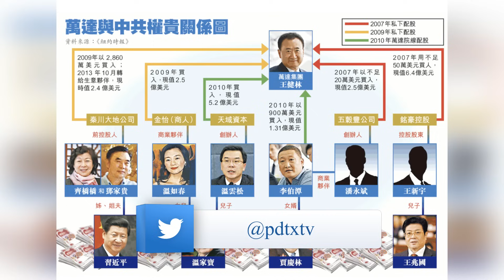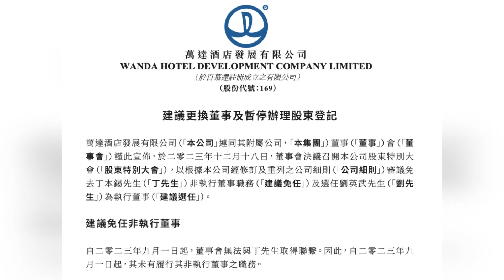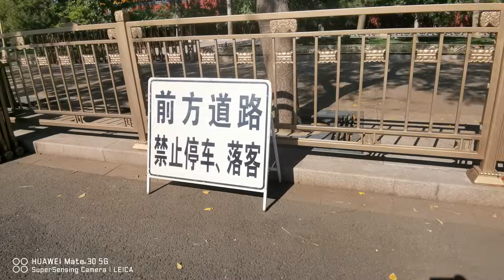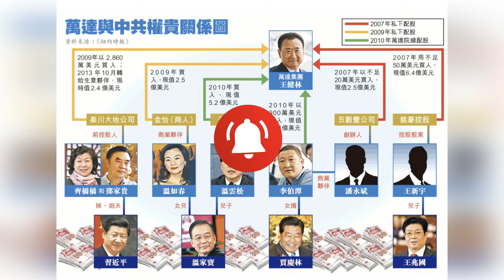万达总裁突报失联，王健林面临生死大关；大连高管是怎样炼成的，民企富豪谁能好这个年；王健林早7:30早餐，你打算几点到？习近平就是不表态｜《世界的中国》（20231219）